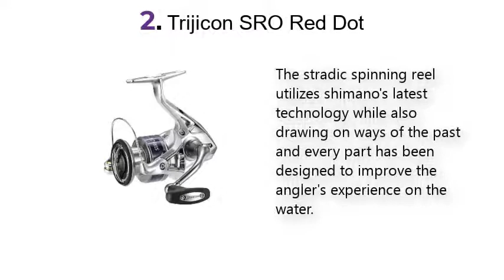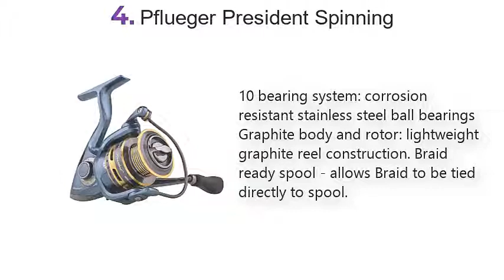Top 5 Best Spinning Reels 2020 And 2021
Best Spinning Reels List:

1.Penn 1338220 Battle

2.Shimano Stradic FK Spinning Reel

3.Penn Spinfisher V SSV5500

4.Pflueger President Spinning

5.Shimano Stradic Ci4+ 4000 XG